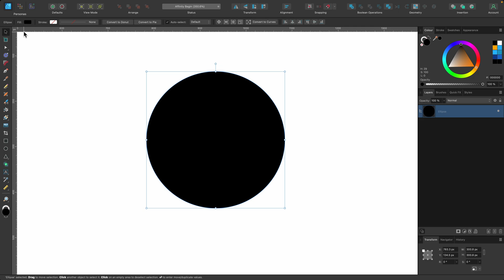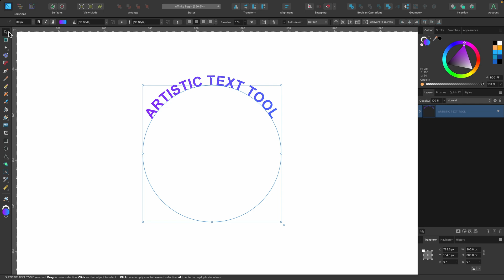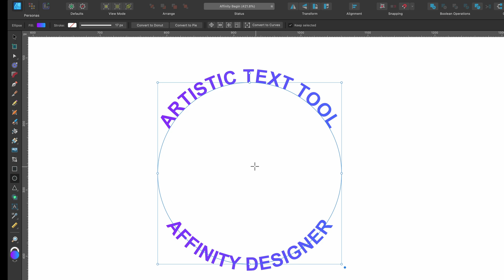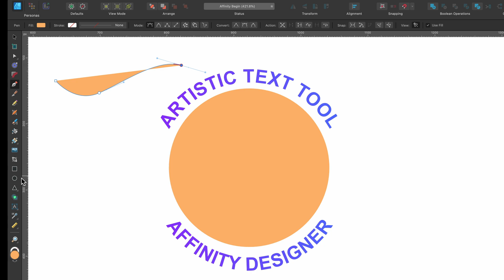Affinity Designer Tutorial: Text on a Path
Hello Designers! In this Affinity Designer tutorial you will learn how to add text on a path, using the artistic text tool. I'll show you how to add text on a circle or follow along a line your create. This is done by converting a curve layer and turning it into a text path layer.

Cmd = Ctrl
Option = ALT